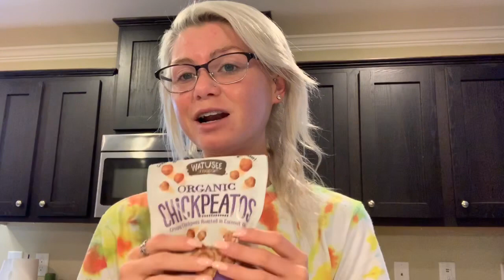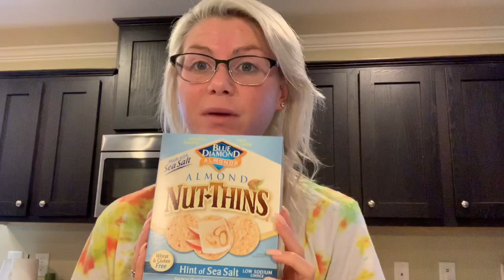WHAT SNACKS & DRINKS MY STOMACH CAN TOLERATE!!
Hey y’all, welcome back! Today I wanted to share what my stomach is able to tolerate in very small amounts (5 pieces every 2 hours.) If you try any of these items and your body can’t tolerate it please remember everybody’s body/stomach is different!